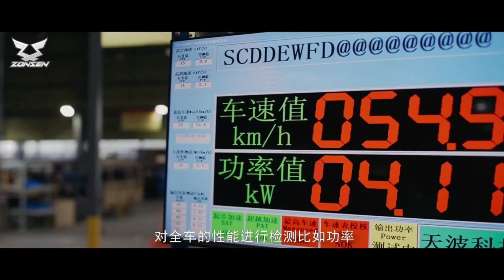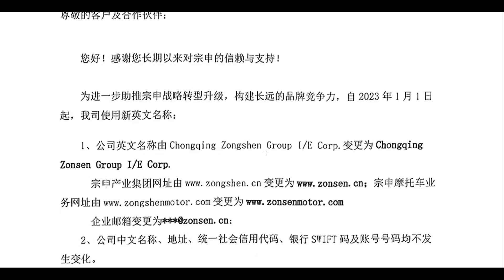ZONGSHEN или ZONSEN ?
мотомир.рф